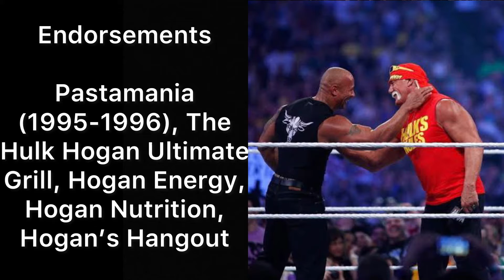Roman reigns , Undertaker , Brock lesnar , Hulk hogan and Randy orton || 3D comparison video || wwe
In this video I will tell you about the information history of many things that increase your knowledge.This channel is all about information and technology.I hope you enjoyed my channel .
10 most dangerous places in the world
10 most beautiful places in the world
10 most dangerous dogs
10 most powerful countries in the World
10 most
10 most dangerous animals
10 most handsome man in the world
10 most unlucky people in the world
10 most expensive car in the world
10 most dangerous rides in the world
10 most dangerous spiders on earth
10 most popular pets on the internet
10 most rare medical conditions you've never heard of
10 most unhealthy foods to eat
10 most hilarious dog breeds
10 most deadly fish creatures in the world
10 most coldest countries in the world
10 most rarest rocks in the World
10 most dangerous roads in the World